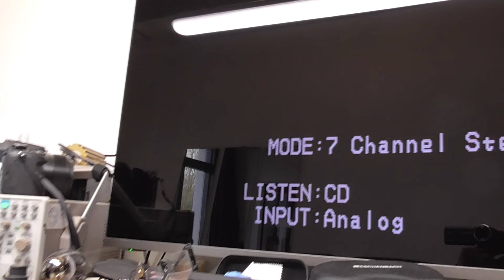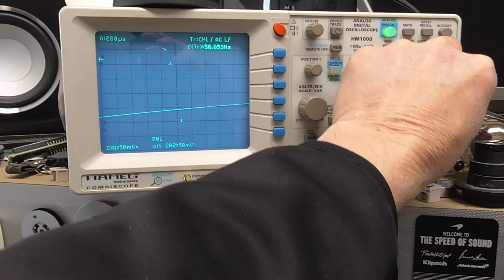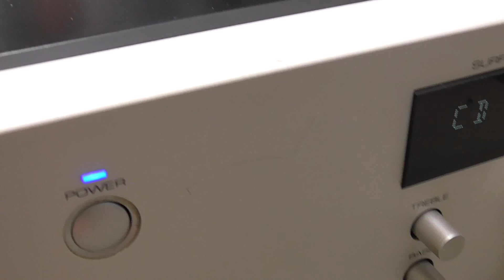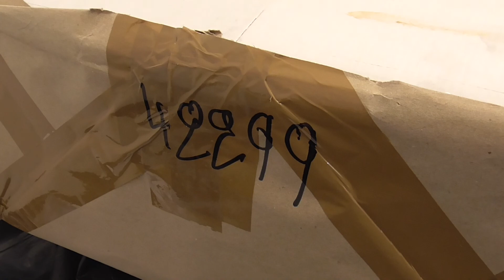STAS 42299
Essais ROTEL RSP1066